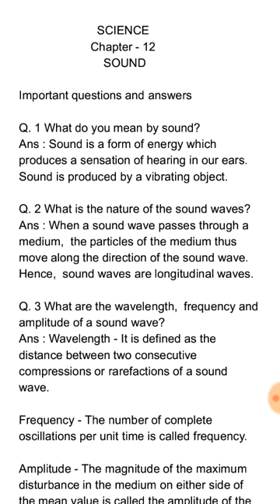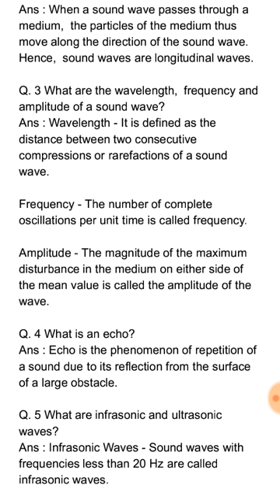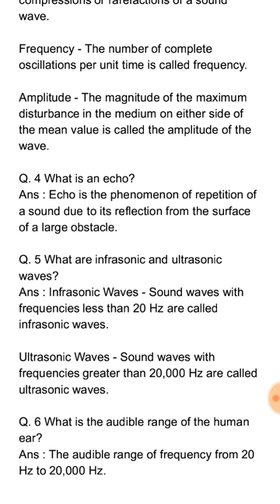Class - 9 , SCIENCE, Chapter - 12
Discussing important questions and answers of SOUND.